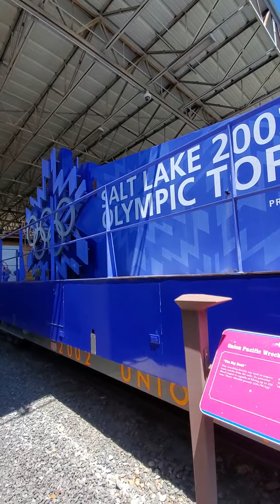Union Station Train Rail Car and Locomotive Display Walkthrough Ogden, UT